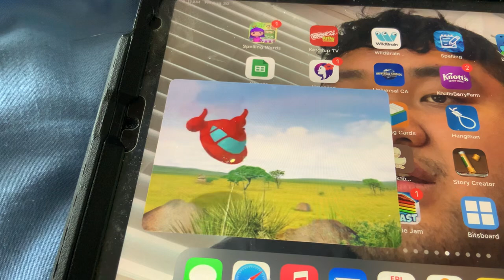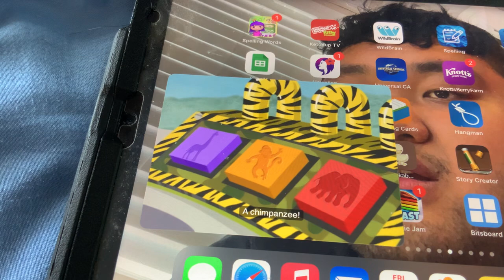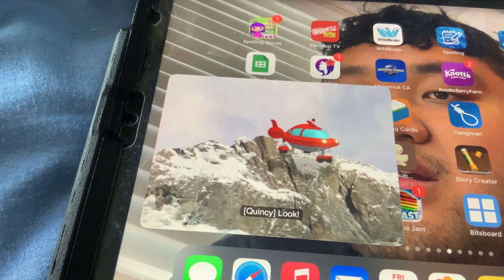Little Einsteins - Mountain